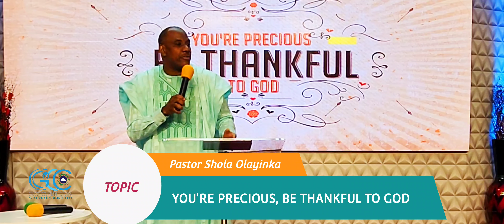You're precious, Be thankful to God. RCCG Grace Covenant Center, DallasTexas.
You are precious, Be thankful to God. RCCG Grace Covenant Center Dallas Texas